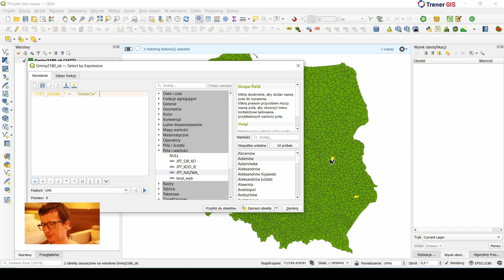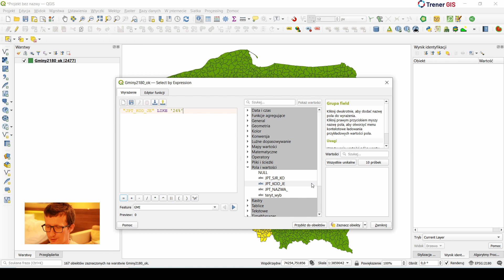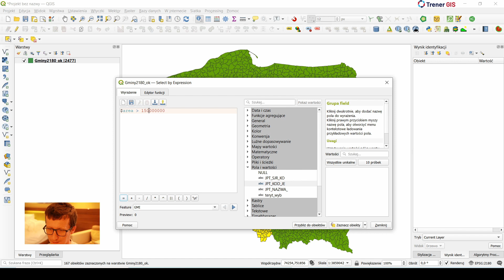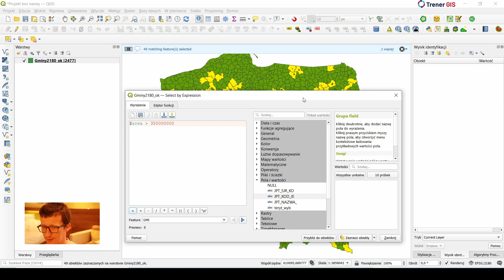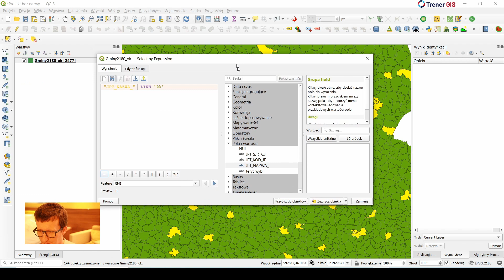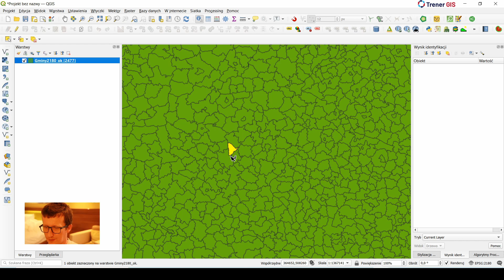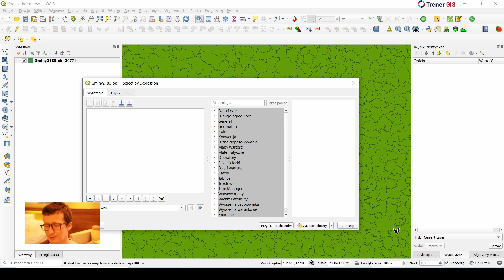Lekcja #19 | Zaznaczanie danych wyrażeniem | Kurs podstawy QGIS | Tutorial QGIS | Trener GIS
W tej lekcji opowiadam o zaznaczaniu danych w tabeli atrybutów wyrażeniem. Mówię też o różnicy między filtrowaniem danych a zaznaczaniem danych.

Zachęcam do subskrypcji kanału oraz łapki w górę :)